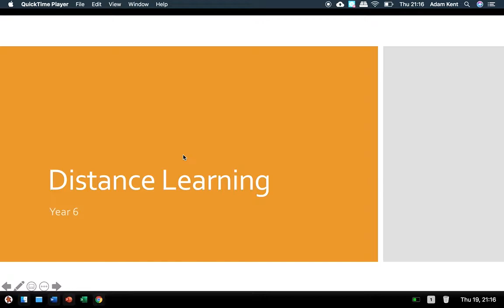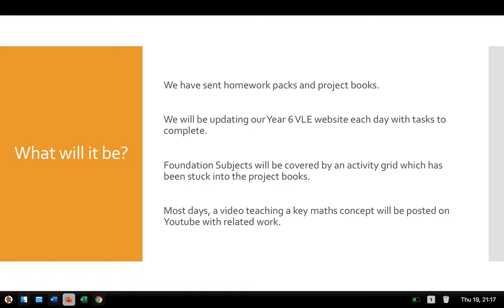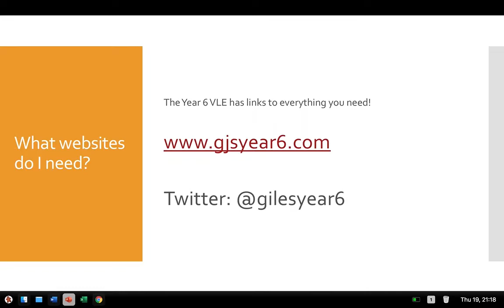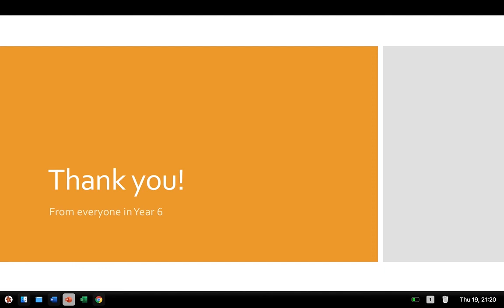Distance Learning Year 6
A video explaining how distance learning will work in Year 6 at Giles Junior School!